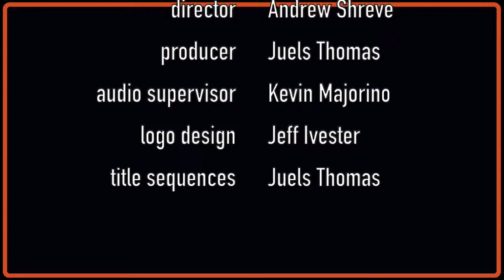GRETSCH GENERATIONS-EP13: KARL BRAZIL & NIC COLLINS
𝗚𝗥𝗘𝗧𝗦𝗖𝗛 𝗚𝗘𝗡𝗘𝗥𝗔𝗧𝗜𝗢𝗡𝗦 brings together two amazing drummers: one “veteran” who’s been playing Gretsch for years and one relative “newbie” to the family. Join the 𝗟𝗜𝗩𝗘 chat here every other Wednesday as the guests talk about their first impressions of each other, their most memorable road and studio stories, their biggest career “oops moment” and generally geek out over their sweet Gretsch gear.

Episode 13
𝗞𝗔𝗥𝗟 𝗕𝗥𝗔𝗭𝗜𝗟 (Robbie Williams|James Blunt|Feeder| Ed Sheeran|Passenger|Jason Mraz)
𝗡𝗜𝗖 𝗖𝗢𝗟𝗟𝗜𝗡𝗦 (Better Strangers|Genesis|Phil Collins)